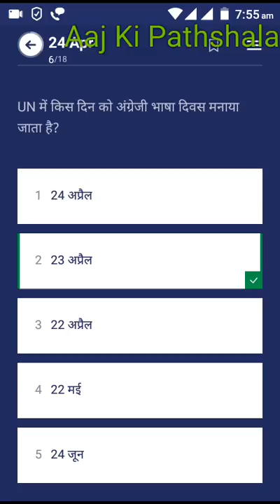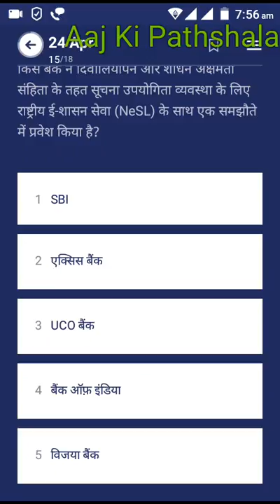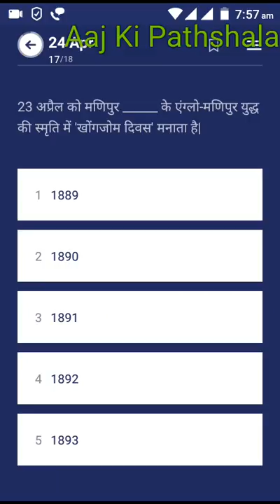24th April, 2018 Daily Current Affairs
18 questions for Railway, SSC